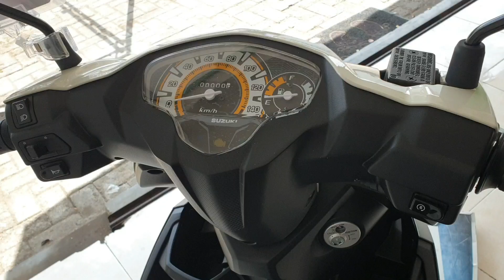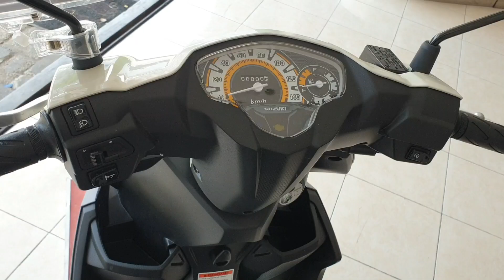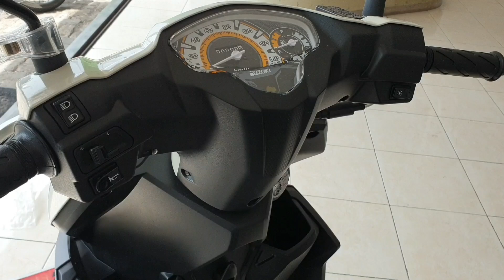SUZUKI NEX 2 STANDART 2022 Warna PUTIH ABU ABU | Beserta UPDATE HARGA TERBARU !!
Info Lebih Lanjut HUB :

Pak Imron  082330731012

Suzuki Jember